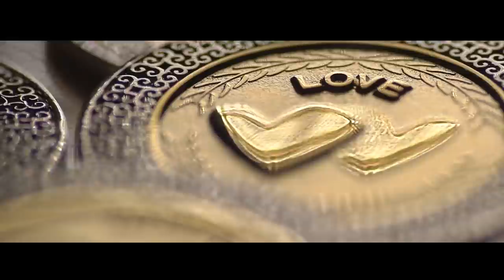Francis Sunga and Valerie Concepcion | On Site Wedding Film by Nice Print Photography